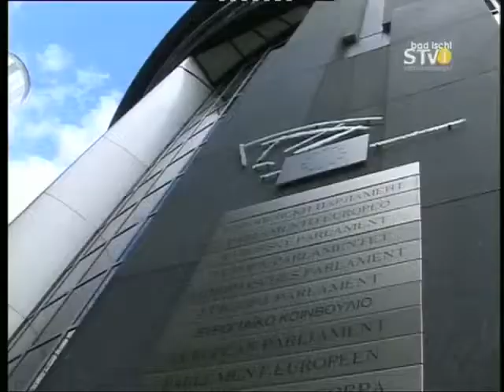Dr. Paul Rübig im Interview mit STV1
STV1 zu Besuch im EU-Parlament in Brüssel:
Interviews zur 2020-Strategie mit Paul Rübig und Landeshauptmann Pühringer sowie Ernst Strasser zum Thema Swift und Datensicherheit